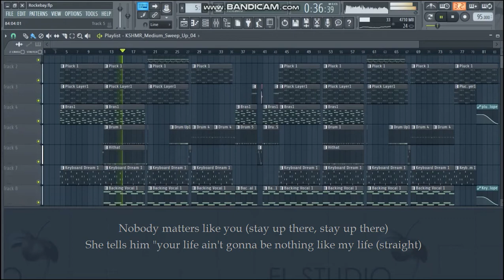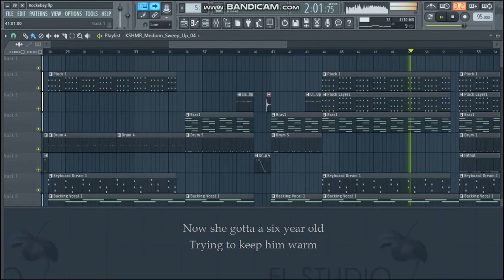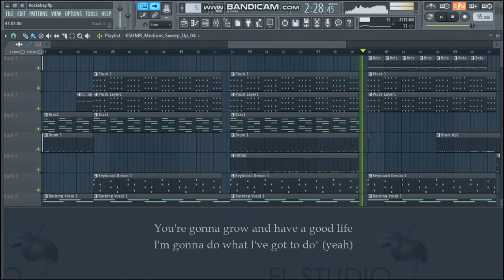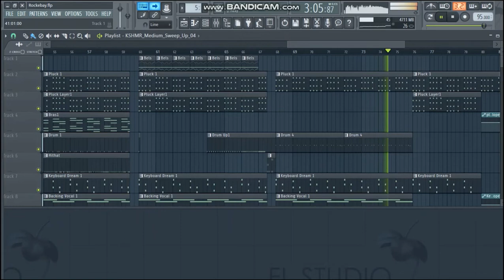Clean Bandit - Rockabye (feat. Sean Paul & Anne-Marie) Free FLP (KaraokeVersion) NightShade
FLstudio Rockabye. Karaoke Rockabye. Remake Rockabye. FREE FLP Rockabye
🌹💐 Remake FLStudio By NightShade
📝📖 Music Clean Bandit - Rockabye (feat. Sean Paul & Anne-Marie)
▶️⏸️⏹️⏺️ Link Official Video Music Clean Bandit - Rockabye (feat. Sean Paul & Anne-Marie)

Karaoke Version and Instrumental Music

📄📄 Clean Bandit - Rockabye (feat. Sean Paul & Anne-Marie) lyric

Rockabye, no

Rockabye